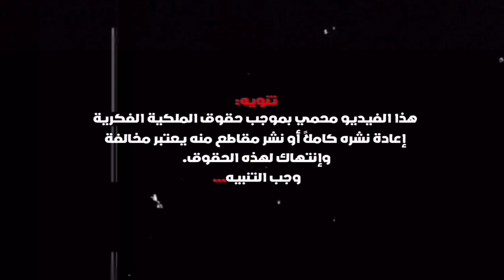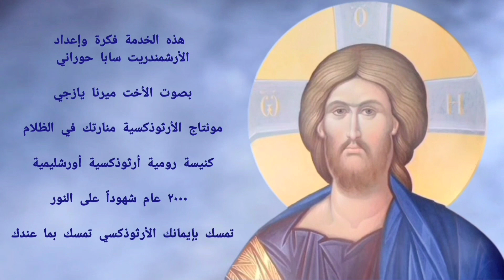همسات روحية - زمنُ شرير .